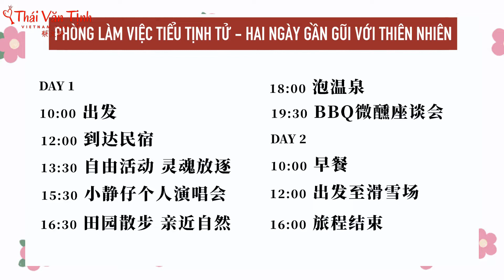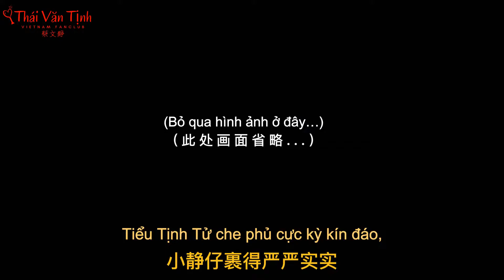[Vietsub | 211203] Vlog Thái Văn Tịnh 蔡文静 và Phòng Làm Việc trong chuyến du lịch 2 ngày 1 đêm.